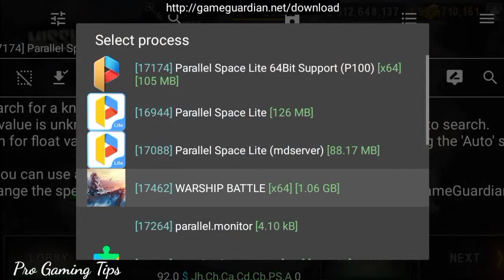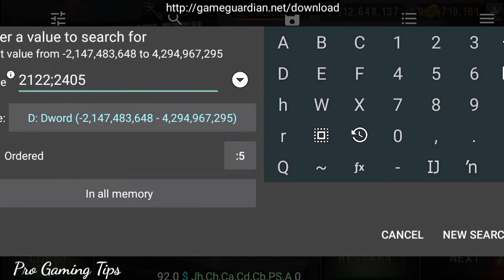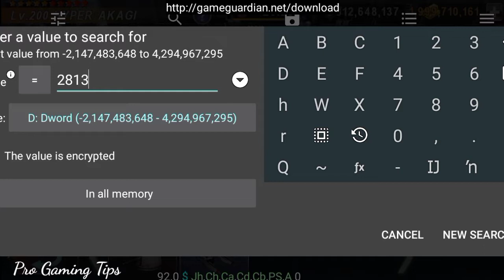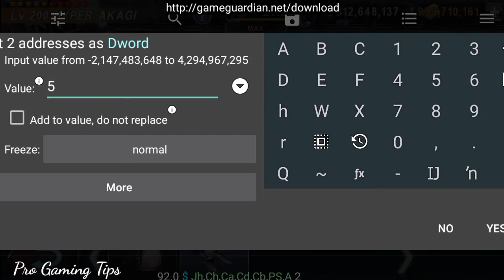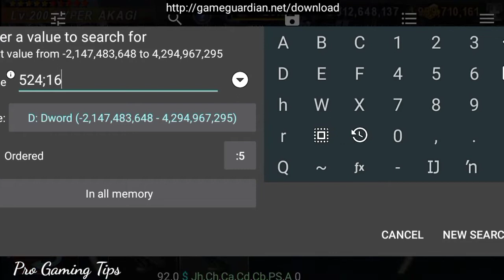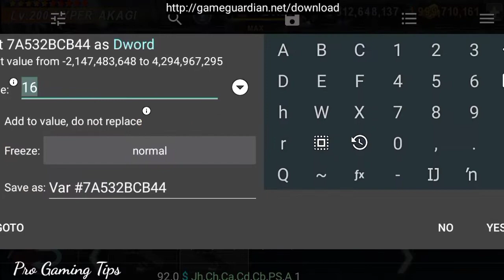How To Upgrade New Hyper Akagi Warship Levels, Weapons, Shape And HP Using GG In Warship Battle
How To Upgrade New Hyper Akagi Warship Levels, Weapons, Shape And HP Using GG In Warship